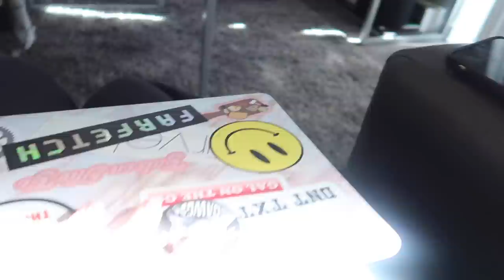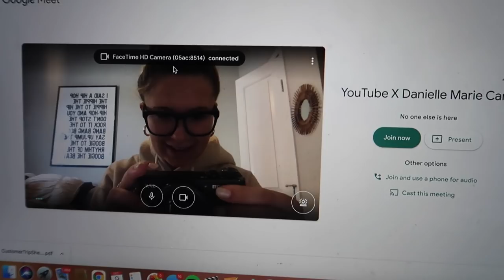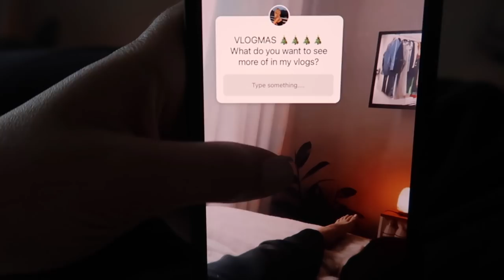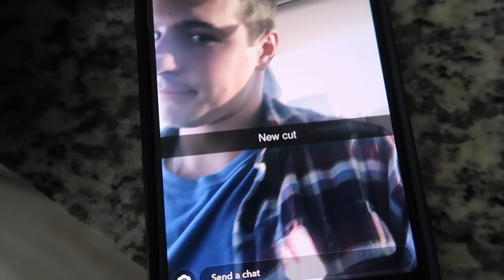favorite workout sets (try on), new hair color?? & group projects | vlogmas day 9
HIIII! Today was a fun vlog - started the day off at Dunkin with Ryan for coffee, worked on a group project for a trend forecasting class (talked a bit about it), showed you guys my 5 favorite workout sets and where they're from with links, AND changed my hair up a bit (nothing crazy lol). Also my planner giveaway ends TONIGHT go follow @daniellecarolan and @doingwelldaily on Instagram / subscribe to this channel to enter to win a free planner (ends tonight and will be announcing on Instagram tomorrow).

MY FAVORITE WORKOUT SETS -

yellow set - sold out in yellow, but lots of other colors

Current Makeup Routine